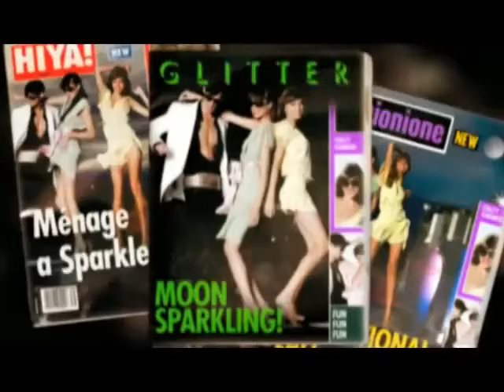Valeria García, Maryna Linchuk, Tom Gordon ESCADA Fragrance Advertising Campaign MOON SPARKLE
ESCADA MOON SPARKLE Fragrance Advertising Campaign 2008. Valería García-Model/ Maryna Linchuk-Model/ Tom Gordon-Model/